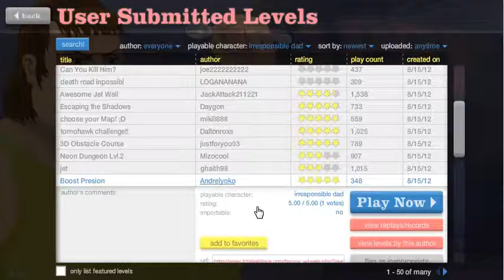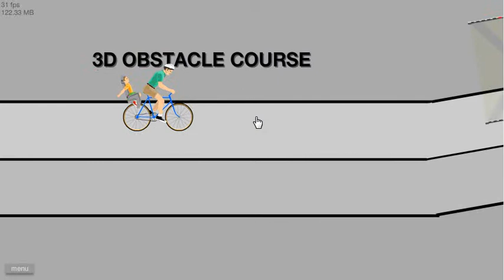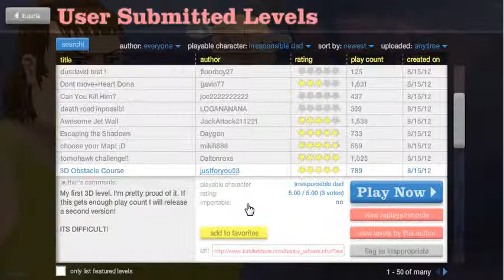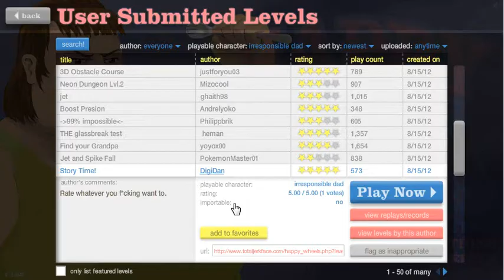Happy Wheels #1 Dad and son